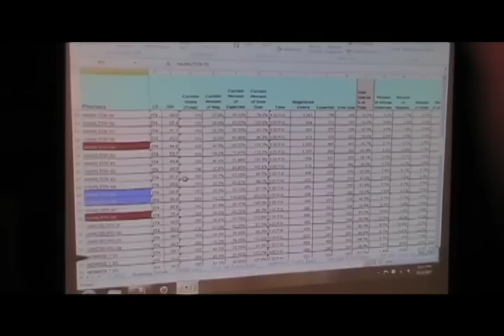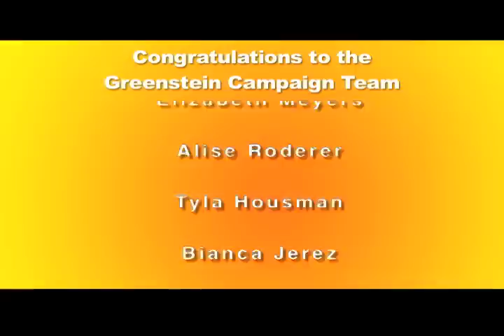Greenstein for Senate Election Day 2010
November 2, 2010 - Go behind the scenes to see the Greenstein team pull-off an upset win over Governor Chris Christie's handpicked candidate -  incumbent Senator Tom Goodwin.